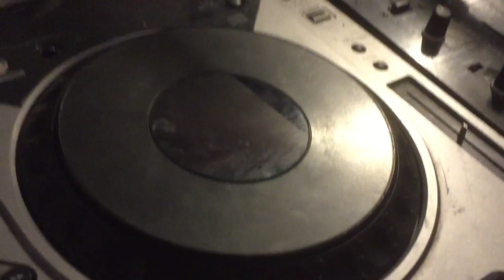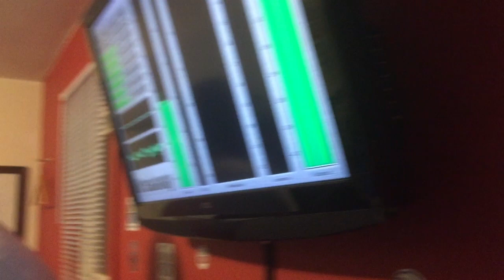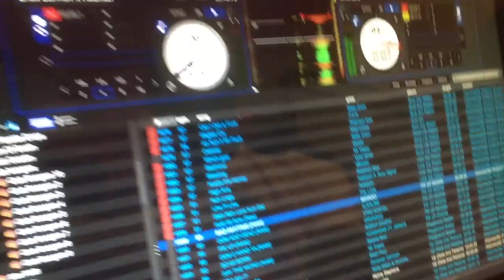Sons Of Kingston Griind FM Radio Interview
Sons Of Kingston GriindFM.com radio interview. This movie is a gangster drama inspired by the streets of Kingston Jamaica and New York City. Watch the drama unfolds as a quick hustle turns into a hustle to stay alive.

Book us to film your next party and watch highlight videos on our website.